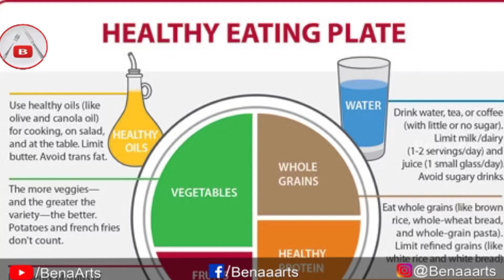തടി കുറയ്ക്കാം| Balanced Meal Plan Malayalam | Balanced Diet | Weightloss Full Day Menu